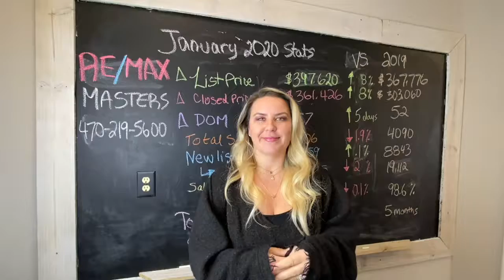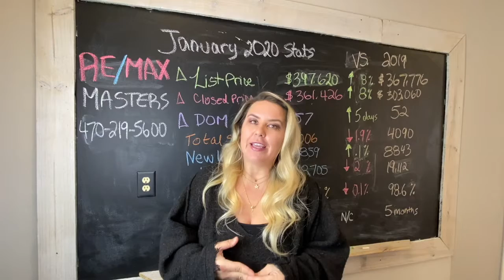January 2020 Update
Atlanta real estate market in January 2020 is sizzling already. Looks like another great year ahead of us!